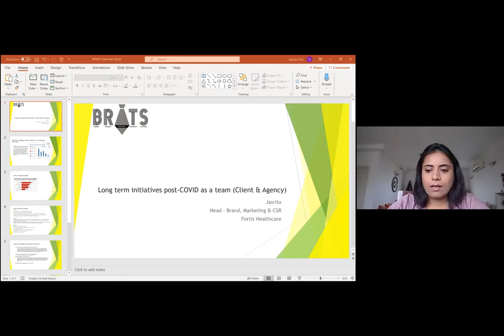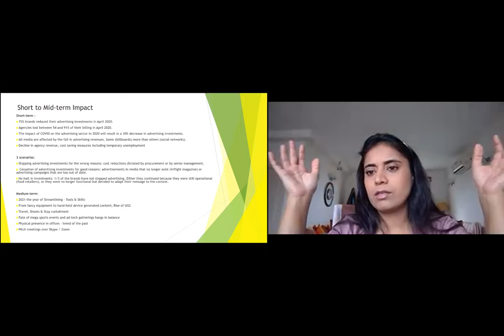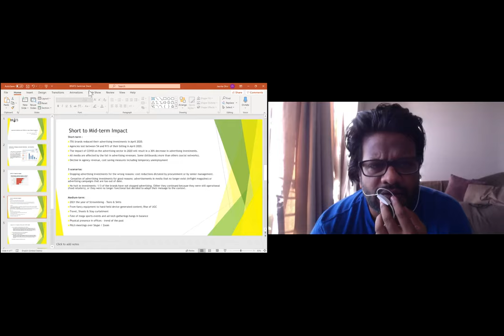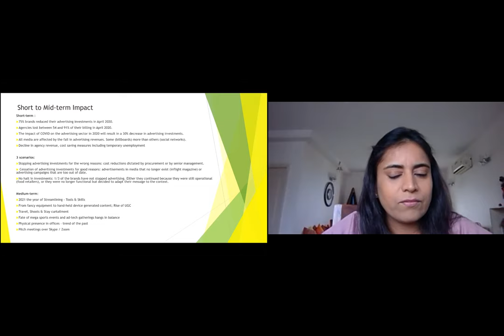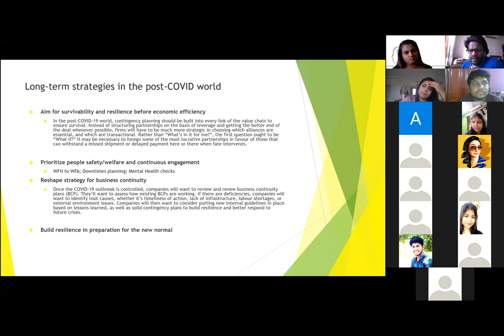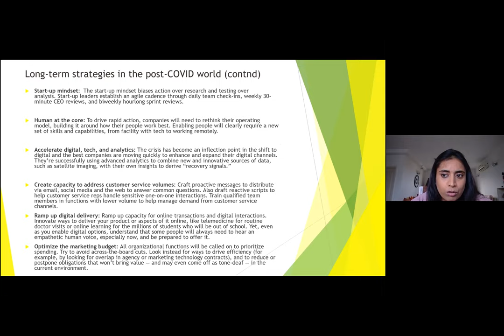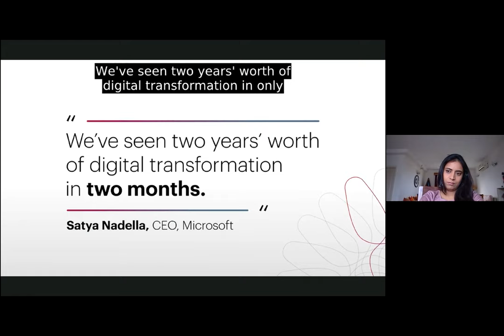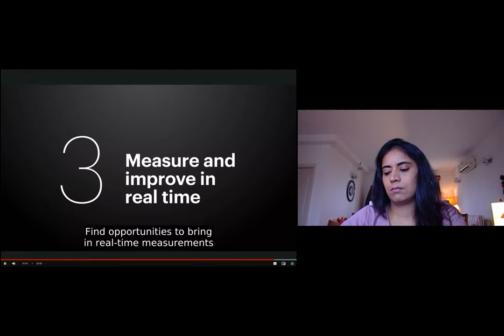"Long term initiatives post - COVID as a team ( client & agency )"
Great learnings  from Jasrita Dhir - Head - Brand, Marketing & CSR Fortis Healthcare to understand "Long term initiatives post - COVID as a team ( client & agency )"

1. How Covid19 Changing Consumer behaviour - and thereafter advertising

2. Sectorial Impact briefs

3. Mid term and long term impacts

4. Long term Strategies in post covid world

5. Aim, prioritise & reshape strategy and build resilience in preparation of the new normal.